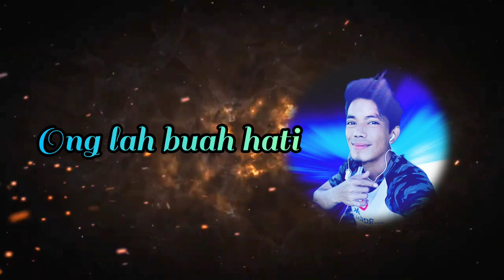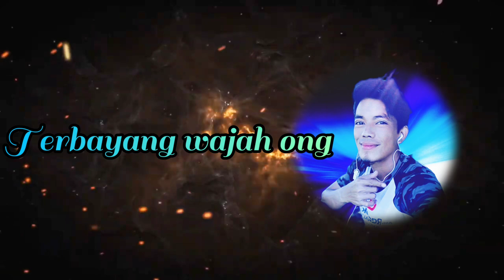VideoLyrics | AIRIE - ONG LAH YANG KUK SAYANG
Lagu terbaru daripada Airie, jom kita layan. Terus sapot hasil seni muzik OA. Video lirik asal boleh klik link di bawah, jgn lupa sapot fd channel pendokong hasil karya Airie.